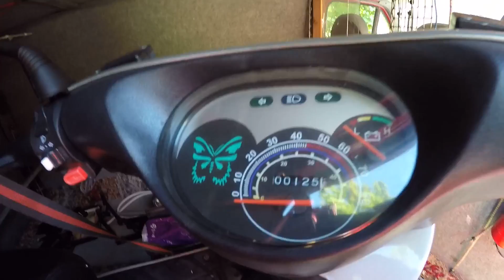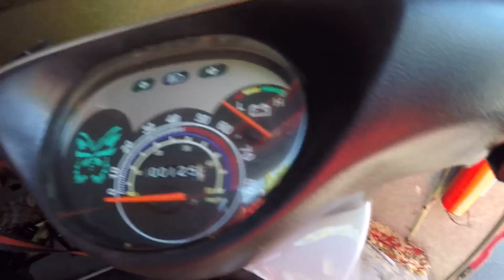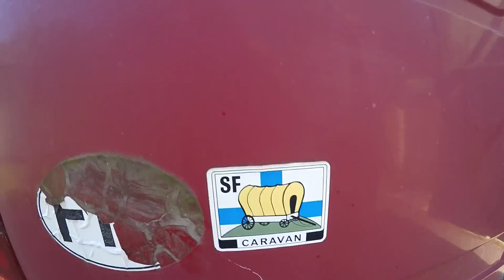Marko Markorepairs Vanhanen yllätys